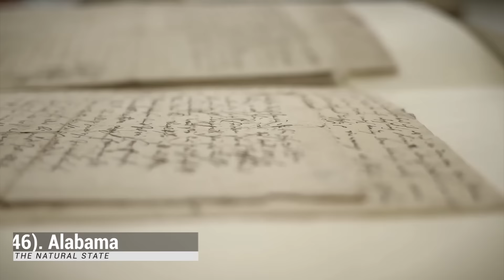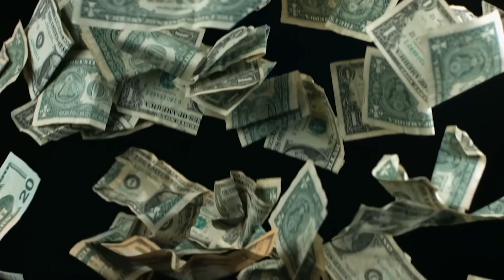All 50 STATES in AMERICA Ranked WORST to BEST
Ranking EVERY State in the United States from WORST to BEST! We Ranked the Top 10 Best AND Worst States to live in America so you know where to move to! Find out which have the best cities & small towns!

In order to determine which US States are the best (and worst), I analyze a few categories including their economy, cost of living, crime and safety, health, education, and quality of life. We also implemented my personal experiences and the pros and cons of each location such as beautiful nature and amazing cities.

My biggest suggestion is to visit these states first to decide where you want to move to and live.

This is another top ten video where we explain cool facts about the world, it's history and geography, starting with the different states, cities, and towns in the United States.

➽ Looking for cheap places to stay when you travel?
Get $55 off your 1st booking with AirBNB!